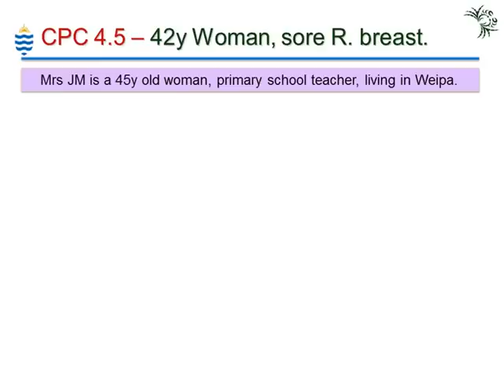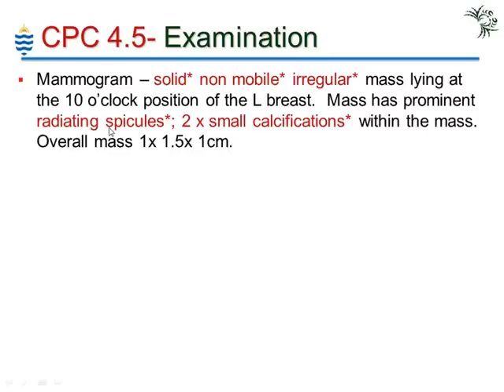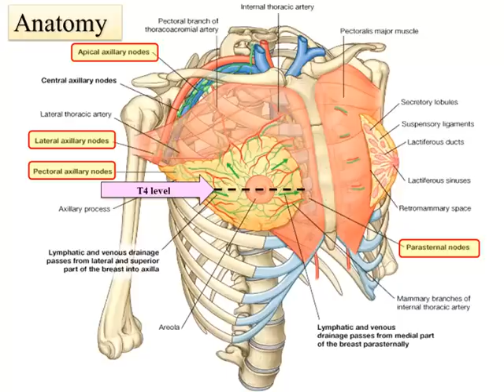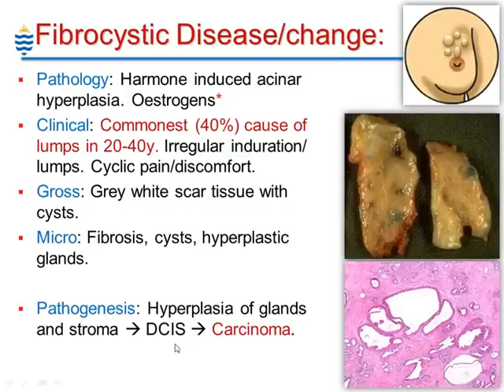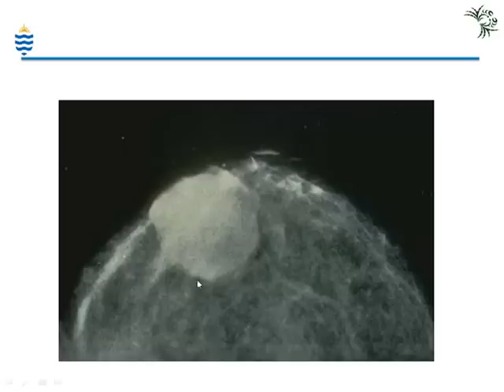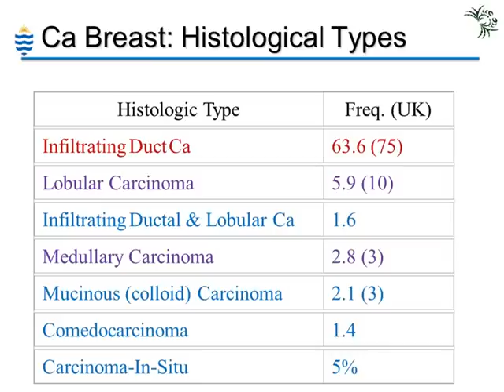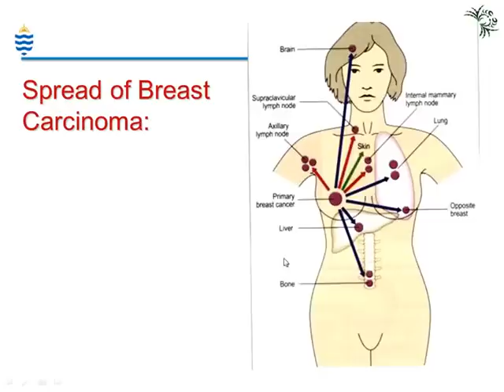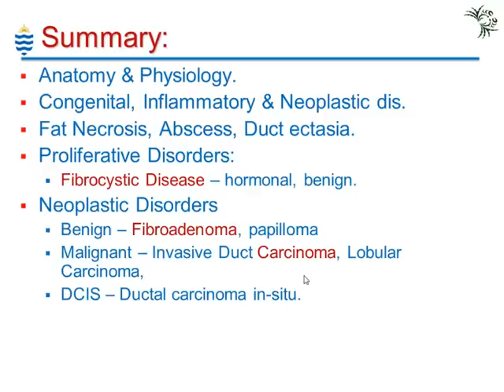Clinical Pathology Lecture - Breast Disorders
Medical School Clinical Pathology Lectures.